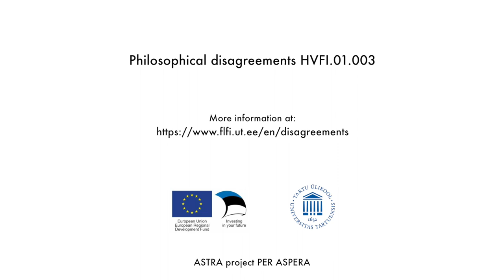Argumentation theory intro Frances